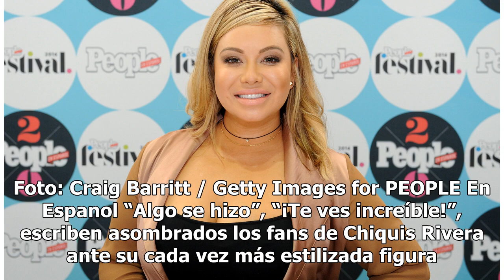“¿Qué se hizo?”: Chiquis Rivera se luce en minifalda y vuelve a desatar rumores sobre sus curvas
¿Ejercicio o la lipo? Hay muchas teorías Chiquis Rivera siempre da de qué hablar. Foto: Craig Barritt / Getty Images for PEOPLE En Espanol “Algo se hizo”, “¡Te ves increíble!”, escriben asombrados los fans de Chiquis Rivera ante su cada vez más estilizada figura. La cantante, empresaria y fashionist...